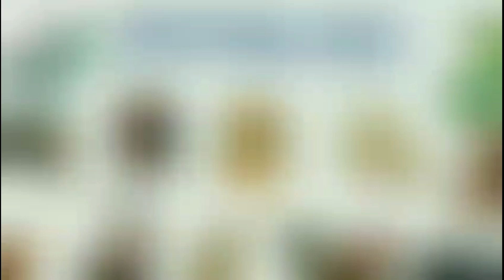Xem Tuổi Đẹp Xông Đất Xông Nhà Năm 2023 Cho Gia Chủ Tuổi Mậu Ngọ 1978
Xông đất, xông nhà 2023
Tuổi Mậu Ngọ 1978 : tuổi nào đẹp xông đất xông nhà tốt cho Mậu Ngọ 1978 vào năm mới Quý Mão 2023